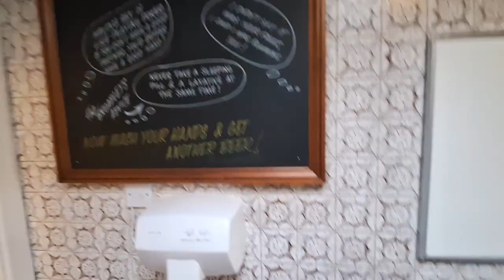LL Twyford Classic, PH, Hereford (2)